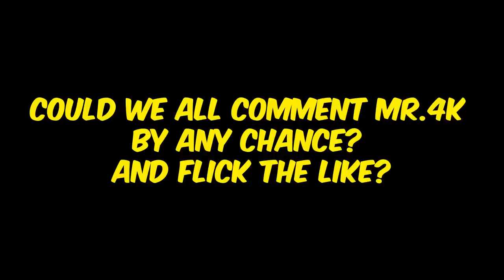245fps LOCKED is Nuts! - Valorant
If I whiffed, it was just for your entertainment.

valarante childs game